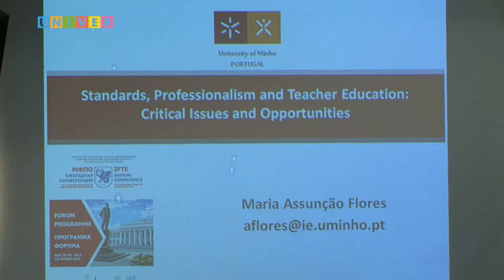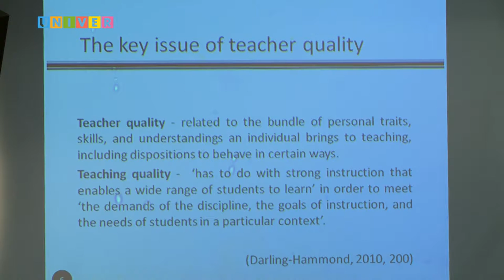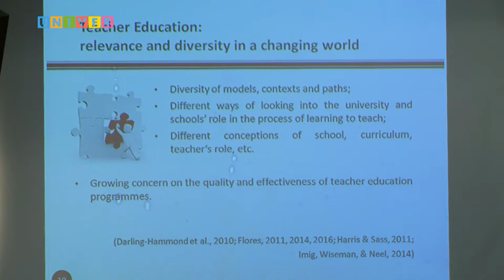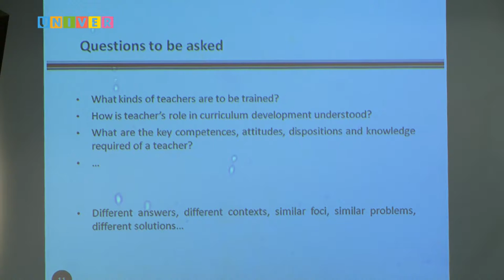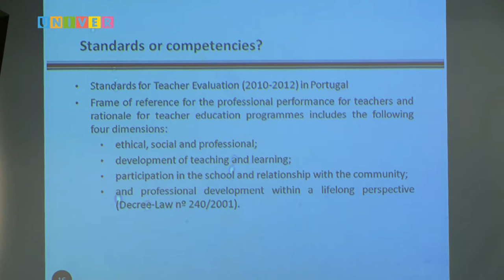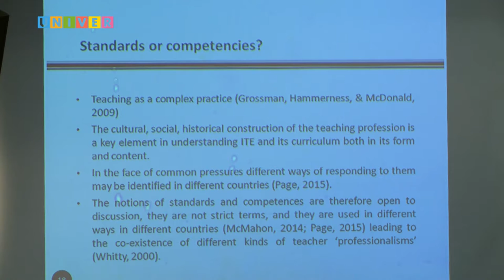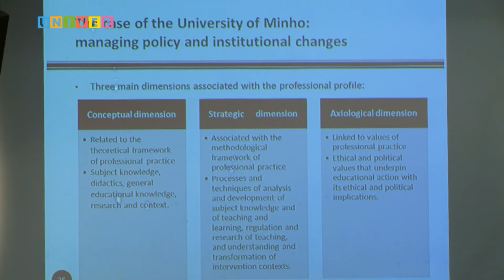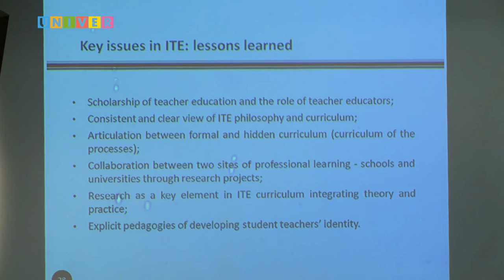Профессионализм, стандарты и педагогическое образование. Выступление Марии Флореш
«Профессионализм, стандарты и педагогическое образование: ключевые проблемы и возможности». Выступление Марии Флореш, доктора наук, доцента Университета Миньо (Португалия), президента Ассоциации Исследований в Области Педагогического Образования и Обучения (ISATT).